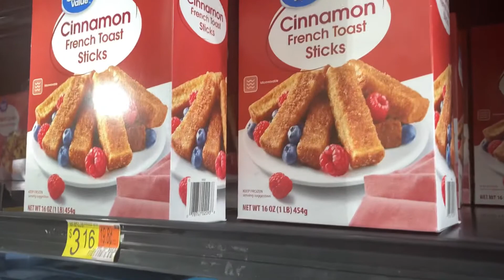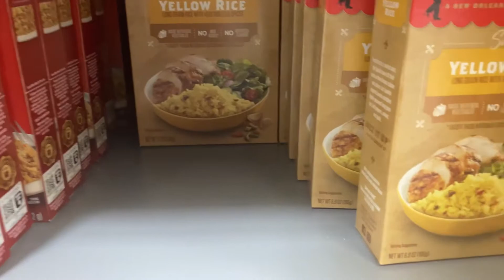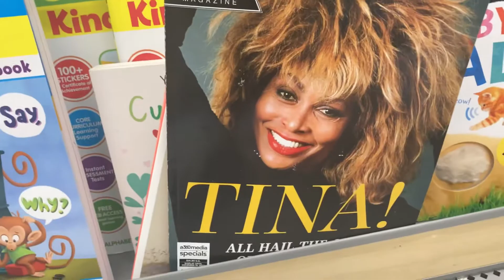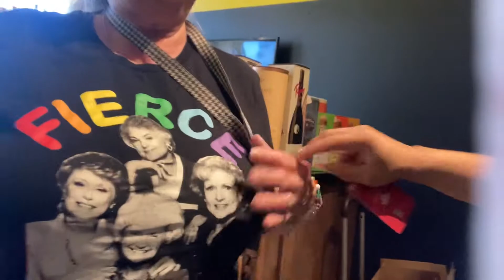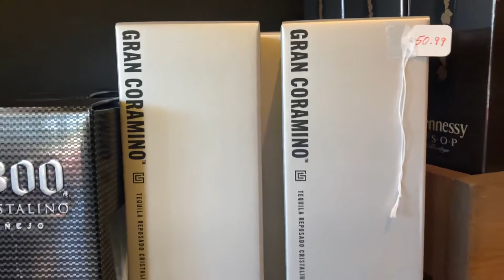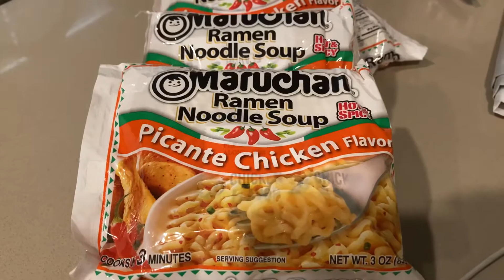DAY IN THE LIFE: Living Large On A Walmart Trip - Stay Under SIXTY BUCKS!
Day in the life of yours truly ♥️ Walmart trip under sixty bucks, still managed to get a few things that we needed and also wanted!